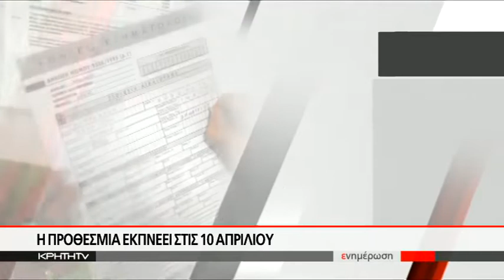Με αργούς ρυθμούς η προσέλευση στα γραφεία κτηματογράφησης